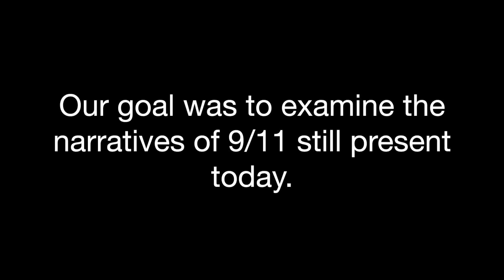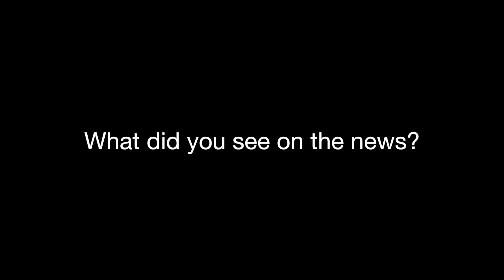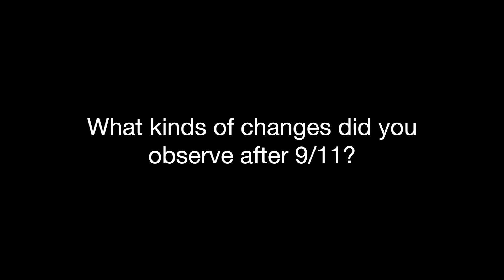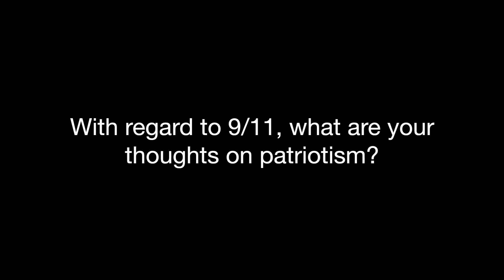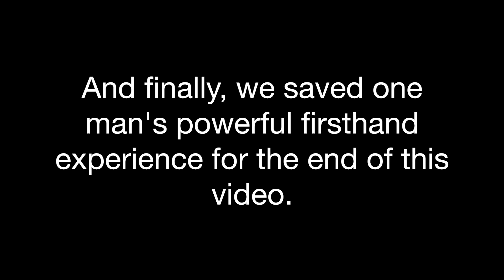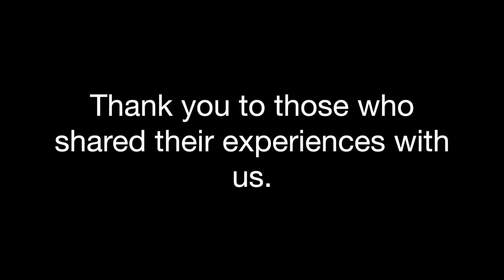9/11 Venice Beach Interviews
Mia Kayser, Shruti Amin, Austin Gee
English Composition 5W
Peggy Davis
9 Sept. 2016